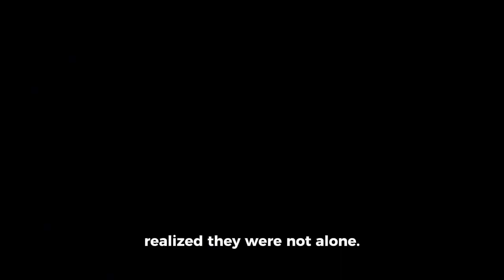Legend Of Willow Creek Short Story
In the quiet town of Willow Creek, a legend whispered through generations about the old mansion at the edge of the forest. They said it was cursed, haunted by the restless spirit of its former owner, Mr. Montgomery. No one dared to venture near it after dark.

One stormy night, a group of teenagers, fueled by bravado and curiosity, decided to explore the mansion. Armed with flashlights and nervous laughter, they crept through the overgrown garden and pushed open the creaking door.

Inside, shadows danced along the walls, and the air was thick with an eerie chill. As they ventured deeper, the floorboards groaned beneath their feet, and strange whispers echoed in the empty halls.

Suddenly, a door slammed shut behind them, trapping them inside. Panic set in as they realized they were not alone. Something sinister lurked in the darkness, stalking them with malicious intent.

One by one, the teenagers disappeared, swallowed by the darkness of the mansion. Only one managed to escape, fleeing into the night with terror etched into their soul.

The next morning, the town awoke to find the mansion gone, as if it had never existed. But the whispers persisted, a chilling reminder of the horrors that once lurked within its walls.

And so, the legend of the cursed mansion of Willow Creek lived on, a cautionary tale for those who dared to tempt fate and explore the unknown.